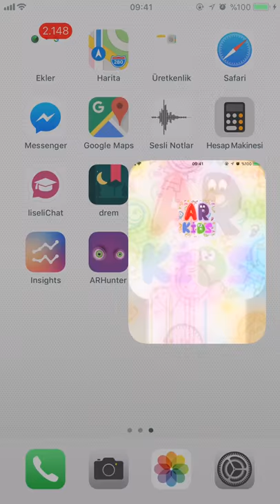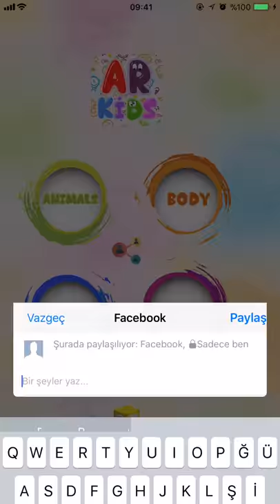ARkids | arkit 3D Augmented Reality apps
3D Augmented Reality apps | SocialAR on AppStore!